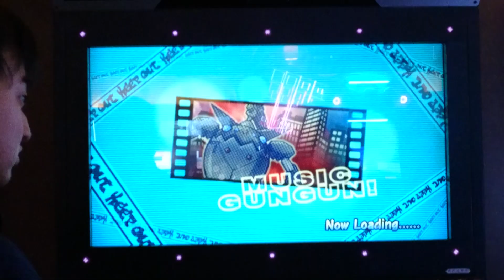初音ミクの消失(HARD-2人プレイ/フルコンボ)【ミュージックガンガン！2】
Lv.18
469コンボ(239-230)
ミューガン会一番の収穫

1P:MISO
2P:S@Ty

撮影店舗
アミューズメントジャムジャムひたちなか本店

アクセス
ひたちなか海浜鉄道高田の鉄橋駅徒歩10分